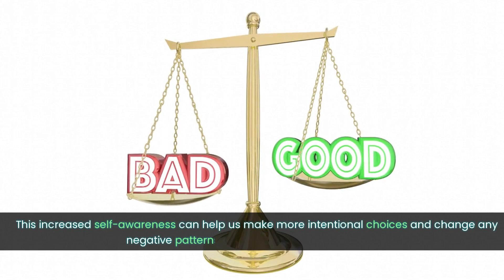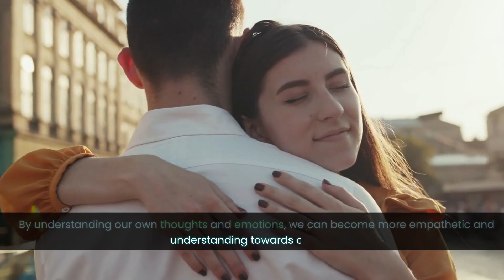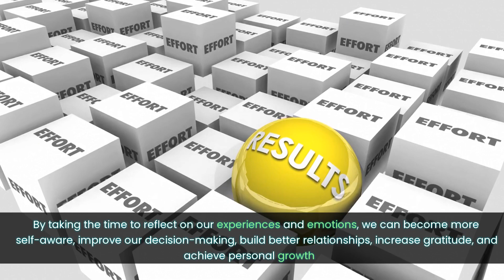Daily Self-Reflection: Boost Self-Awareness, Decision-Making, Relationships & Personal Growth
Unleash the power of daily self-reflection for personal growth and improvement! In this compelling video, we'll explore the numerous benefits of self-reflection, including increased self-awareness, improved decision-making, better relationships, and a heightened sense of gratitude. Learn how to make daily self-reflection a habit and integrate it into your life to achieve personal growth and transformation. Discover practical tips for making self-reflection a part of your daily routine and get ready to embark on a journey of self-discovery and personal development!

If you’d like to help our channel grow, please consider supporting us! :)

bc1qs99x6parxmtx5twxmhr95lr64dzcnqkk0wp7wj